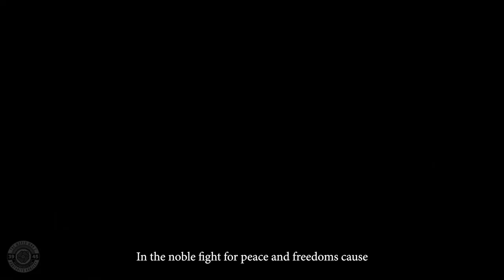Normandy 1944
A poem about the Normandy conflict of World War 2 written and read by World War 2 Veteran, David Edwards (53rd Welsh Division, Monmouthshire Regiment) and edited and compiled by me (Glyn Dewis) for my 39-45 Portraits Project

As a photographer,  the 39-45 Portraits Project is the only way I know of saying 'Thank You' and giving something back to those who Served, Survived and were Lost during World War 2.